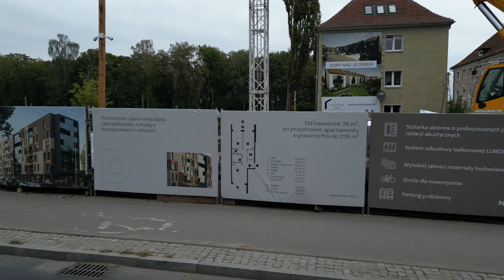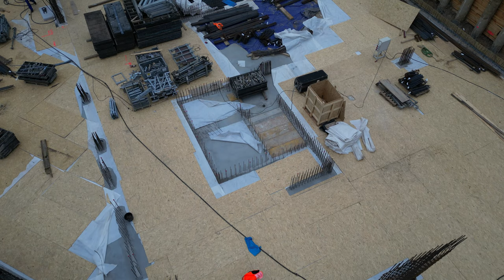Trwa budowa Apartamentowca Macadamia w Olsztynie | 2.10.2024 | Widok z Drona | DJI Mini 3 Pro 4K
Przy zbiegu ulic Partyzantów i 1 Maja w Olsztynie trwają prace przy budowie apartamentowca Macadamia.

Budynek będzie składał się z podziemnego garażu, lokalami usługowymi w poziomie parteru. Całość będzie składała się z pięciu pięter, które będą pokryte taflami szkła i drewnianymi akcentami.

motivational corporate by 2TECH-AUDIO | Background